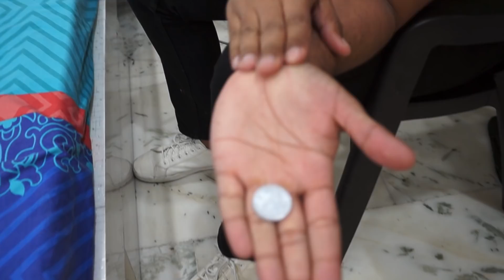HEADS or TAILS Epic Challenge!! *Ultimate coin toss Challenge!!*